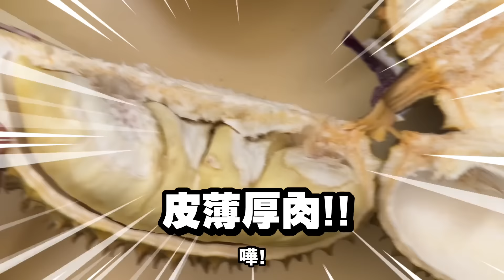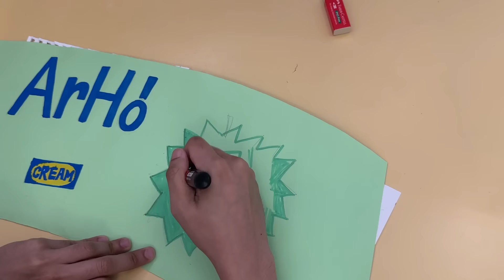巨大化50倍榴槤雪糕新地！花$640在油麻地果欄值得嗎？？【arhoTV】【Sunny & Creamy】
榴槤好味...